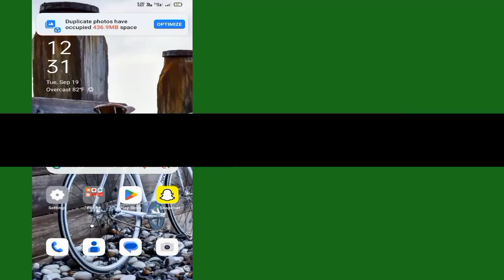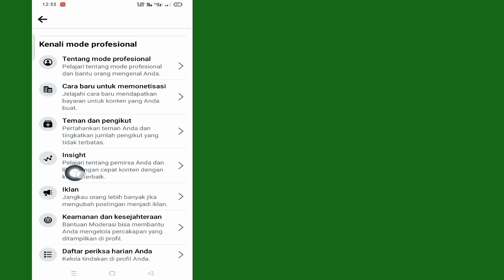Cara Melihat Siapa yang Melihat Profil Anda Di Facebook (2023)|Kunjungan Profil Facebook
Dalam Video Ini Saya Akan Menunjukkan Cara Melihat Siapa yang Melihat Profil Anda Di Facebook (2023)|Saya Akan Menunjukkan Proses Paling Mudah Untuk Mengunjungi Profil Facebook

Jadi Tonton Terus Video Lengkapnya Tanpa Melewatkan Untuk Mempelajari 2 Cara Melihat Siapa yang Melihat Profil Anda Di Facebook (2023)